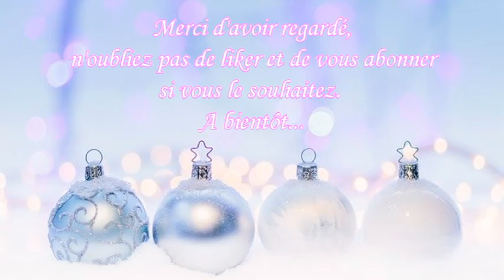Crème Corporelle pailletée pour les Fêtes (avec recette et commentaire)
Bonsoir à tous, je vous propose pour cette avant- dernière vidéo de l’année que nous clôturerons avec une recette de crème corporelle rosée et pailletée pour les Fêtes de Fin d’Année. Toute douce, elle est composée d’huiles de coton, d’avocat et d’amande douce, et de lait d’amande reconstitué. Elle protégera et nourrira votre peau durant l’hiver.

           Recette :
      A)
Eau Minérale = 43,4%
Actif cosmétique : Poudre de Lait d'Amande = 4%
      B)
Emulsifiant : Emulsan = 6%
Emulsifiant : Alcool Cétylique = 3%
Huile Végétale de Coton = 15%
Huile Végétale d'Avocat = 13%
Huile Végétale d'Amande Douce = 12%
      C)
Fragrance : Framboises Noires Vanillées (Aromat'Easy) = 1,3%
Mica Rose Blush (Aromat'Easy) = 1,1%
Nacre naturelle Blanc étincelant (Joli'Essence) = 0,6%
Conservateur : Cosgard = 0,6%

Attention, cet émulsifiant marche mieux avec la méthode huile dans eau.
Mettre A et B au bain-marie séparément.
Puis les associer ensemble en mettant B dans A. Mélanger jusqu’à ce que votre préparation blanchisse, si besoin plonger le dans un bain-marie d’eau froide.
Ajouter C en terminant par le conservateur et mélanger bien entre chaque ingrédient.
A l’abri de l’humidité et de la chaleur, votre crème peut se conserver jusqu’à 6 mois.

                                              Images utilisées :
                                  (Images Gratuites par Pixabay)
      01/ new-years-eve-1905144_640
Image par anncapictures de Pixabay
      02/ pink-3861993_640
Image par Jill Wellington de Pixabay
      03/ christmas-1867048_640
Image par Pexels de Pixabay
      04/ concert-2527495_640
Image par ktphotography de Pixabay
      05/ xmas-2928142_640
Image par Larisa Koshkina de Pixabay